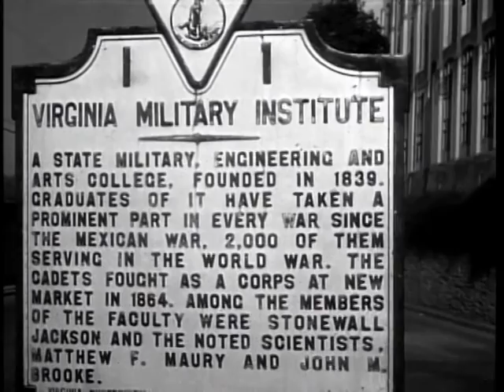THE GENERAL MARSHALL STORY | Documentary Film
The story of General George C. Marshall, told on Army's "THE BIG PICTURE" -- This is a personal history film of General George C. Marshall who resigned from the Defense Department and settled in Leesburg, Virginia, in 1951. It is a pictorial record of his role as a public servant, spanning a critical half century, which ultimately placed him in the ranks of great American patriots. It is rare in history when a man who has distinguished his name in war goes on to greatness in peace. But for George Catlett Marshall it was a short step from a brilliant military career to his role as statesman, diplomat, and peacemaker winner of the Nobel Prize for Peace. Narrated by Walter Cronkite, and introduced by Master Sergeant Stuart Queen, "The General Marshall Story" will appeal to old and young for it has been skillfully written and produced. It approaches General Marshall's life story from an objective viewpoint with a beguilingly fresh format, used on THE BIG PICTURE this past season in relating the General Bradley story. The same excellence that applied in the Bradley story has been carried into "The General Marshall Story." Visually, and as a professional motion picture exploration for television into the lives of five-star Army generals, THE BIG PICTURE production staff has created a new list of subjects for forthcoming episodes in the weekly TV series.